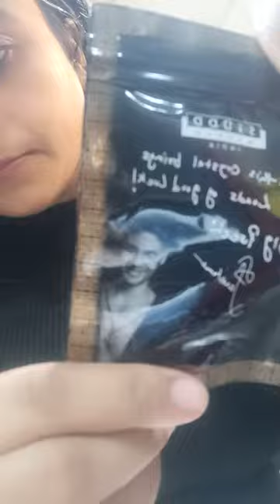pyrite stone🪨in paras tomar website it's good for your career&your goal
money 💰 attrect stone 🪨
@ParasTomar website
price 665₹
& make money 💰💰💰💰💰💰💰💰In your life